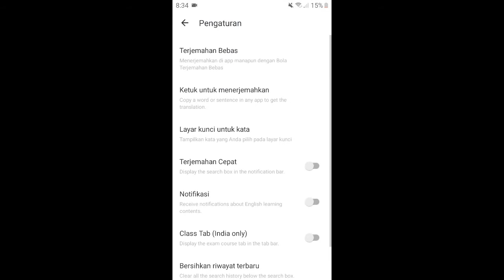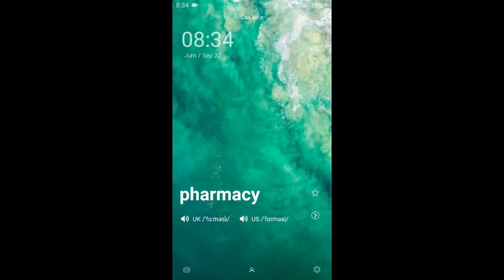Cara mengaktifkan u dictionary di layar kunci